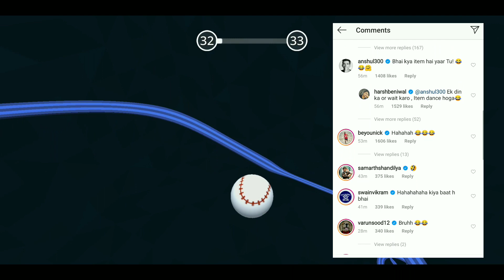Harsh Beniwal Is Going To Make a Roast Video On Tiktok. Elvish Yadav Interview. YouTube vs Tiktok.